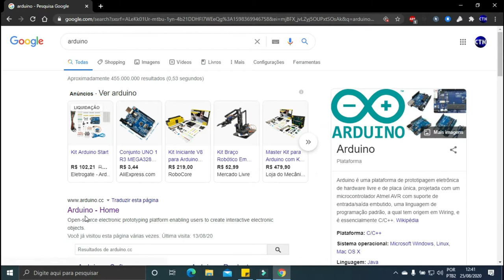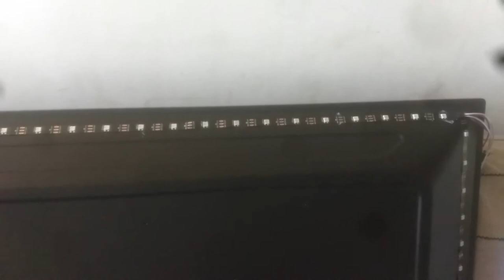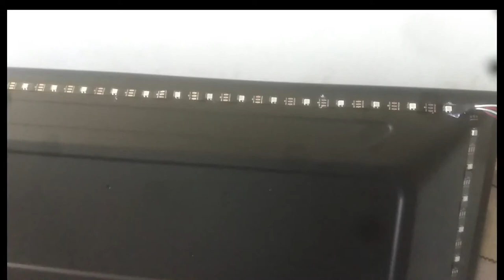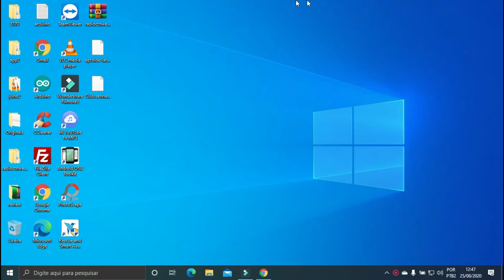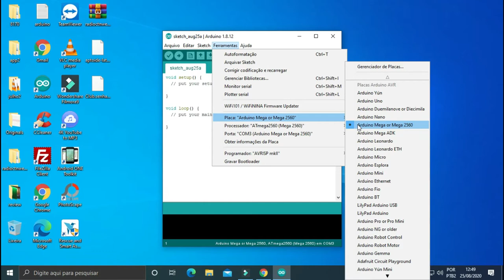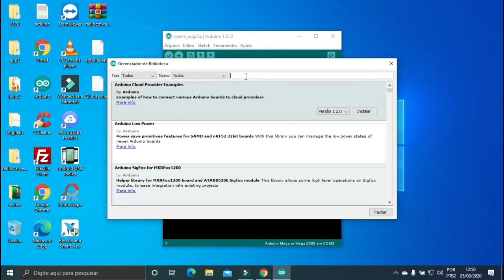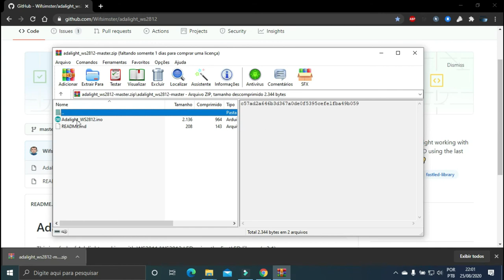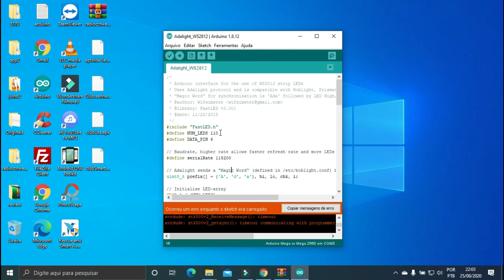Tutorial Ambilight - Parte 3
Segue a terceira parte do tutorial de como montar um projeto de ambilight para TVs com Android ou mesmo, uma TV Box.